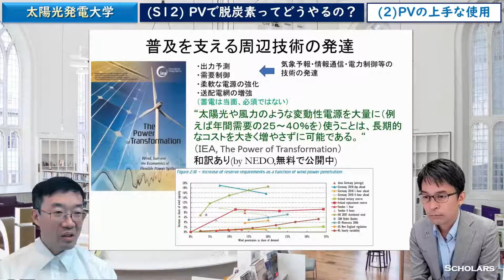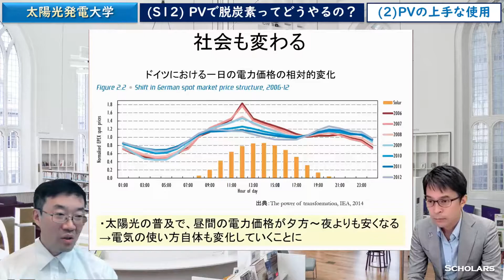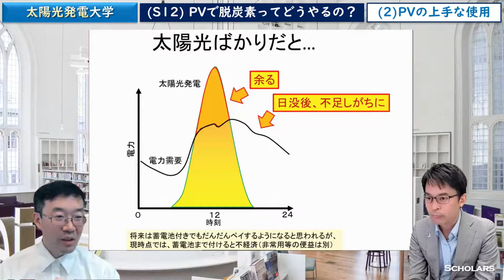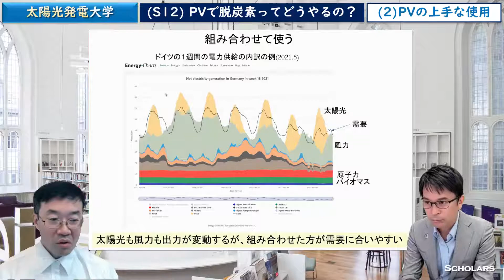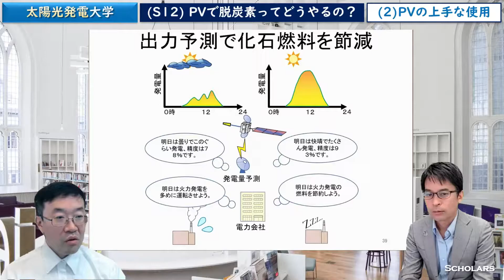太陽光（変動性電源）の大量導入の鍵（重要周辺技術）【S12-2-②】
今回は、PVの普及を支える周辺技術、PVで変わるエネルギー消費（ドイツの例）、電力源の組み合わせの重要性についてお話します。
シーズン１２「太陽光発電で脱炭素ってどうするの？」の第２話の②です。
このシーズンでは、AISTの櫻井啓一郎さんをゲストにお招きし、解説していただきます。

もくじ
00:00　はじめの挨拶
00:25　PVの普及を支える周辺技術の発達
03:40　送電網の増強
05:40　PVで変わる社会のエネルギー消費（ドイツの例）
07:05　でも太陽光ばかりだと日没後不足
08:30　電力源を組み合わせて使う
11:00　出力予測で化石燃料を節減

櫻井啓一郎さんのプロフィール

太陽光発電の地図
＊リンク先の説明欄から太陽光発電の地図の電子データをダウンロードできます。

峯元のプロフィール・コンタクト

技術コンサル・データ解析・R&D支援全般など、お気軽にHP内のフォームからご連絡ください

画像の出典
サムネ　Photo by American Public Power Association on Unsplash

動画制作：スカラーズ株式会社